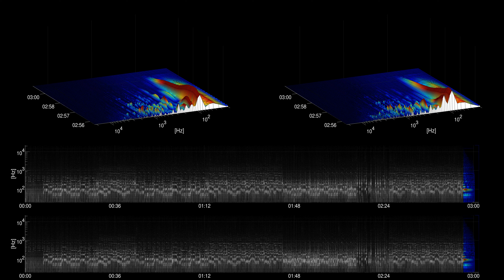[Free Music] Recess - TrackTribe | Pop | Happy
Title: Recess
Artist: TrackTribe
Genre: Pop
Mood: Happy
Instruments: acoustic guitar, drums, bass, organ, marimba, mallets